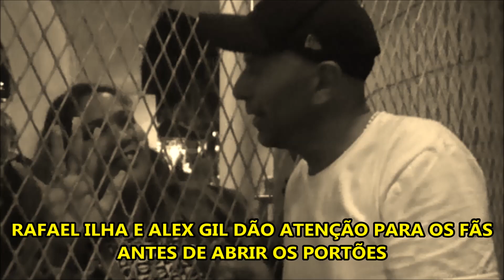Acompanhando o Polegar tributo na Festa Ploc Rio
Ricky Colavitto que também e produtor do Polegar tributo mostrou um pouco dos bastidores do show festa ploc no Rio de Janeiro
Agradecimentos:
Luciano Vianna
Banda Ploc